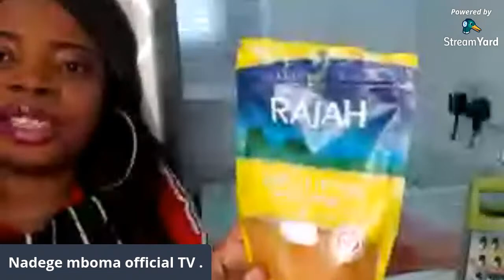TOSOLOLA PONA NINI, BASI BOLINGI BOLINGO YA MBONGO?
Creamy Garlic mushrooms and chicken + rice